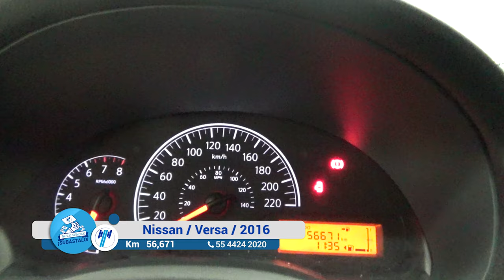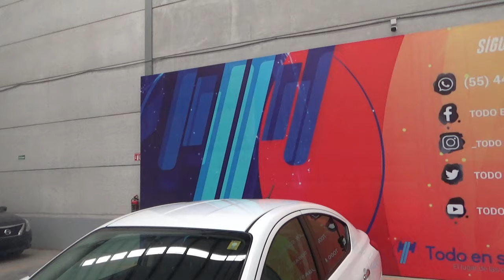Nissan / Versa / 2016 - 12919